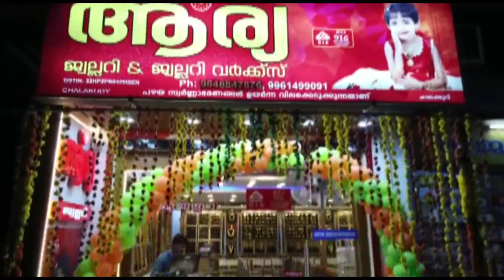പരിയാരം സെന്റ് ജോർജ് ഹൈസ്‌കൂളിൽ സ്റ്റുഡന്റ്‌സ് സോളാർ അംബാസിഡർ ശില്പശാല നടത്തി